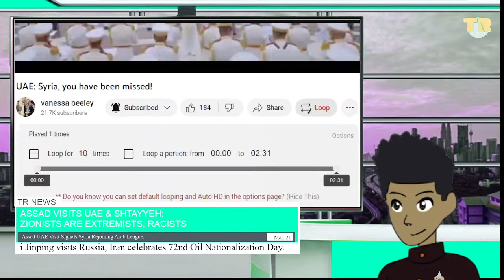Assad UAE Visit Signals Syria Rejoining Arab League